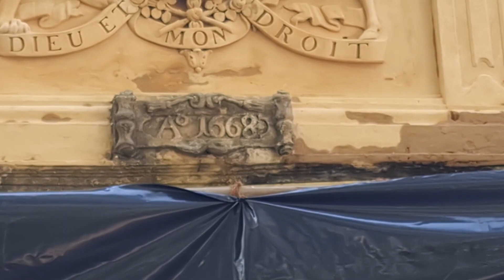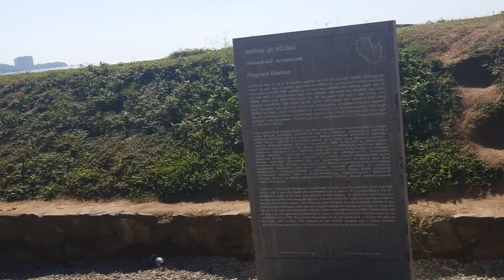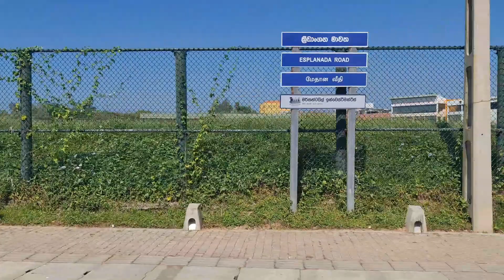Bentota to Galle Fort jo bahut hi beautiful hai, Kuch Different type ki lichi, Or CRICKET match 😵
Let's See together Sri Lanka Travel Vlog Series Episode 6, Take you directly to Galle town. Roam with me to  Galle Fort, See the beauty of Galle fort, MArket in Galle fort, Cricket stadium Cricket match.

What is special about Galle?
Why is Galle Fort famous?
Is Galle worth visiting?
How would you describe Galle Fort?

Galle Fort, in the Bay of Galle on the southwest coast of Sri Lanka, was built first in 1588 by the Portuguese, then extensively fortified by the Dutch during the 17th century from 1649 onwards.

Our channel rightplace is about Travel, vlogs & Product Review. We cover lots of cool stuff such as travel, Vlog &Product Review